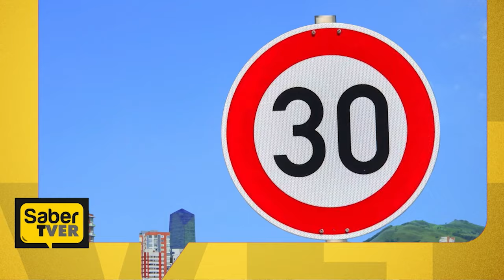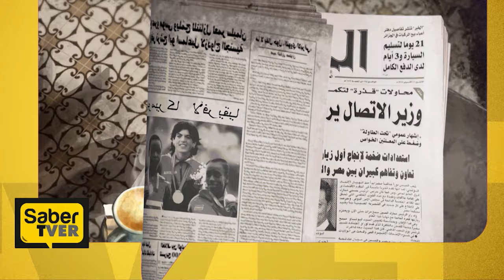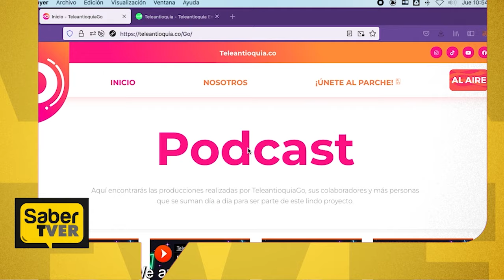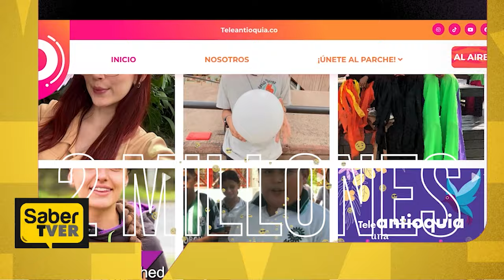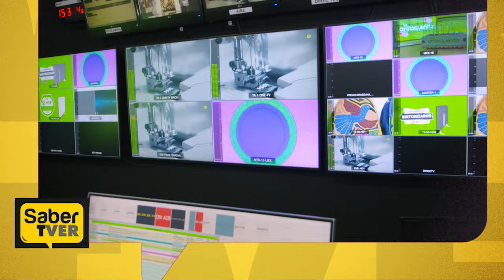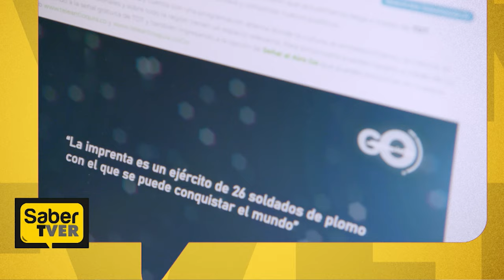La responsabilidad del canal con los menores de edad | Saber TVer | Teleantioquia